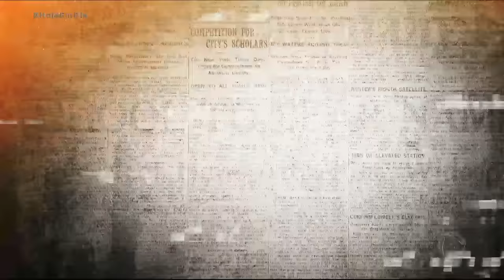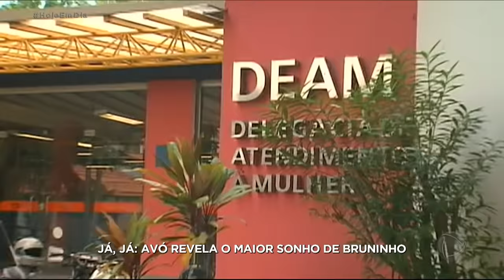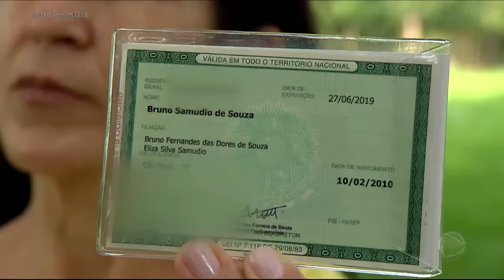Deu o que Falar: mãe de Eliza Samudio revela sonho do filho do goleiro Bruno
O homicídio de Eliza Samudio, que levou o goleiro Bruno Fernandes dos gramados para trás das grades, está completando 12 anos.  Cesar Filho se encontrou com mãe de Eliza, que contou como a família vive atualmente, revelou o maior sonho do neto, Bruninho, e disse o que falaria pessoalmente para o goleiro Bruno se o encontrasse hoje.